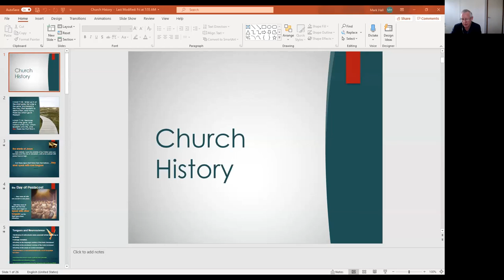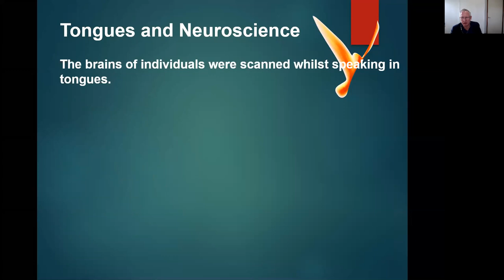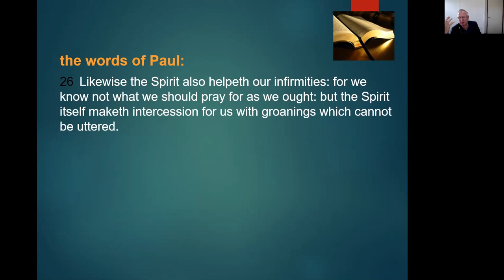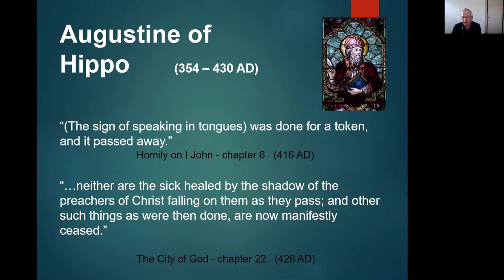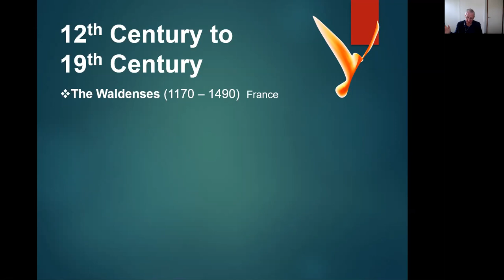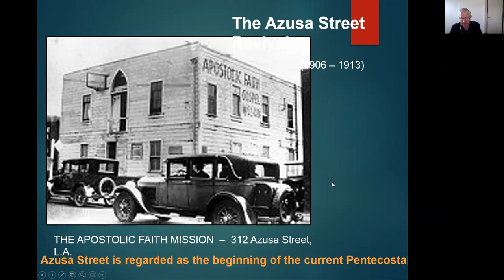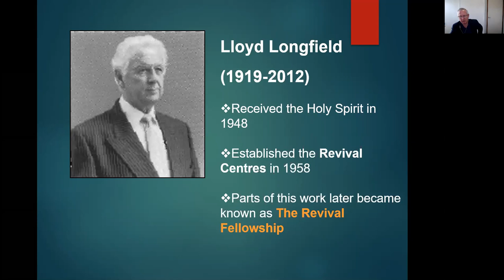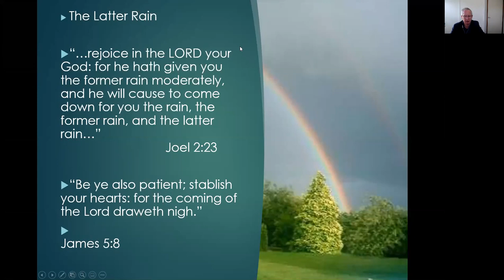Hunter Revival Fellowship Sunday 13 Sept 2020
"The History of the Church"